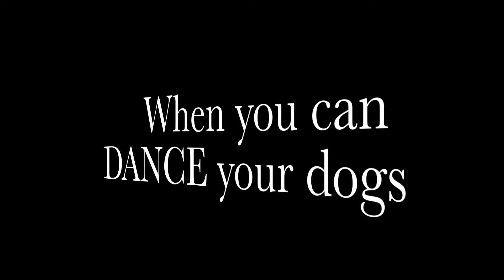Dance Your Dogs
Faith - George Michaels
She's a Bad Mamma Jamma - Stevie Wonder
Mercy - Kanye West